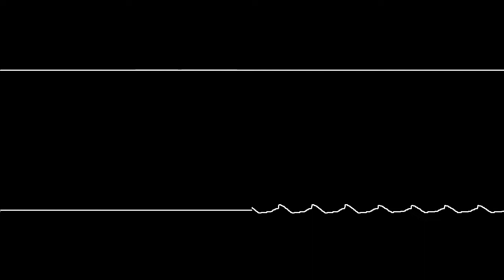Route 201 - Pokemon Diamond&Pearl&Platinum [8-bit Remix]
It would remind almost every pokemon players of their childhood...